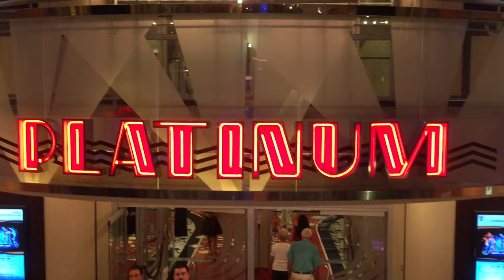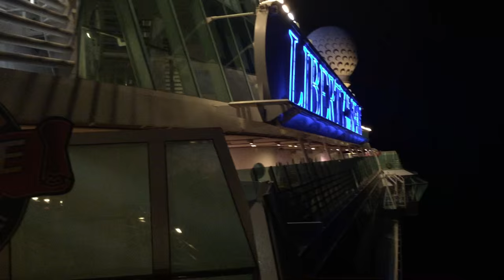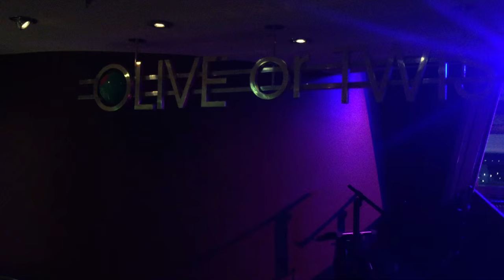Royal Caribbean - Liberty of the Seas - Part Two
TeamYancey is BACK with another Special Cruise Vlog, this time aboard RoyalCaribbean's Liberty of the Seas.

We boarded LibertyoftheSeas on Thursday, July 30, 2015 and embarked on a 9-night cruise that had us stopping in Bermuda, St. Maarten, San Juan Puerto Rico, and Labadee Haiti. Last cruise vlog it was just Naas & Keisha, however this time its the WHOLE TEAM YANCEY CREW including Lil Logan!

New Vlogs Every:
Sunday at 12pm EST
Thursday at 8pm EST